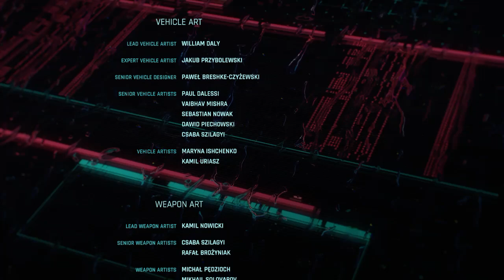Cyberpunk 2077 Gameplay Part 43 - Ending